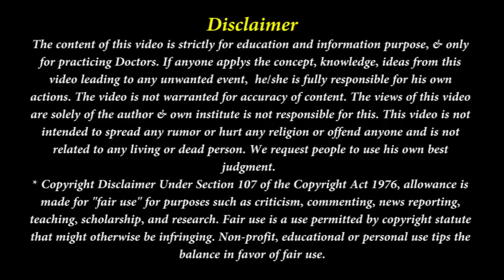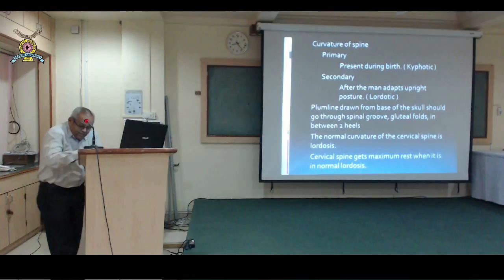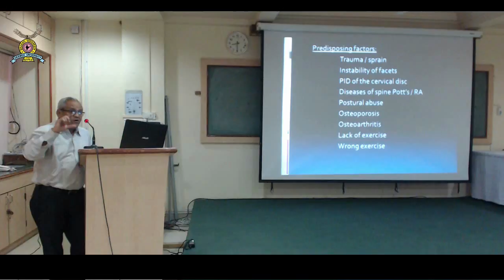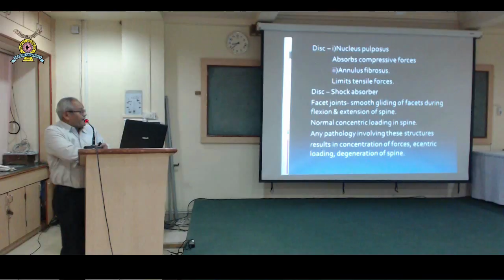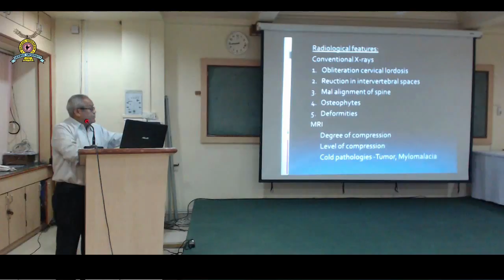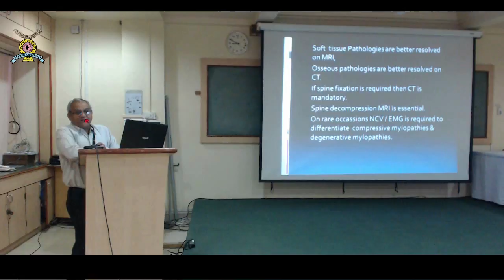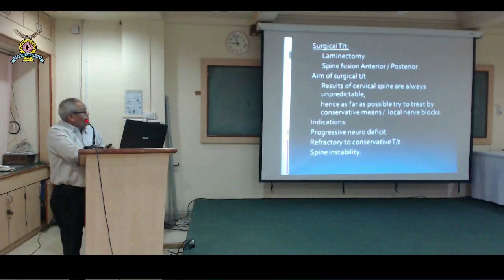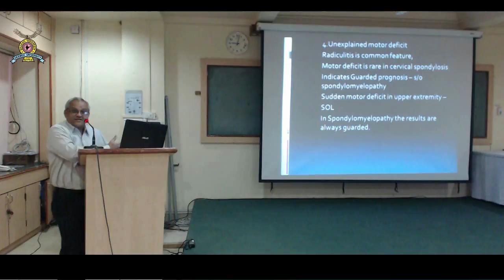CME on " Cervical Spondylosis" By Dr Sanjay Mulay , Ortho Department